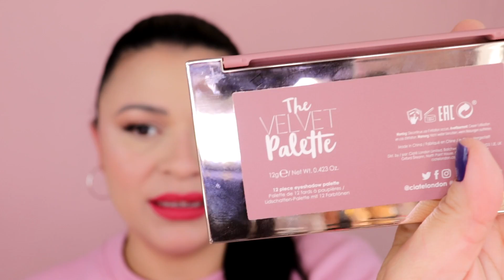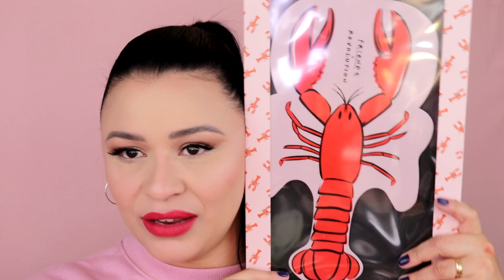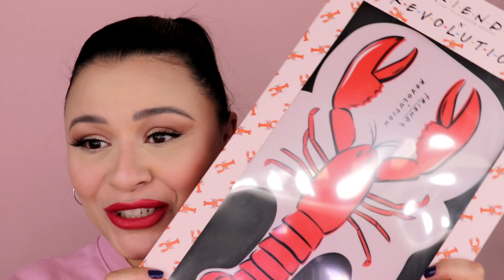COMPRINHAS de MAQUIAGEM na MARSHALLS!